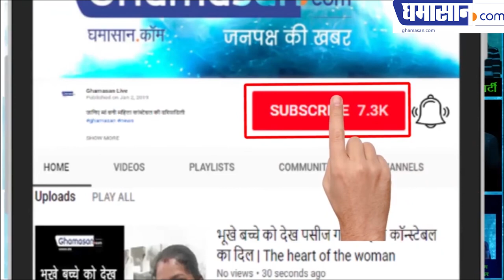खूबसूरत महिला नेता छोड़ेगी BJP का दामन